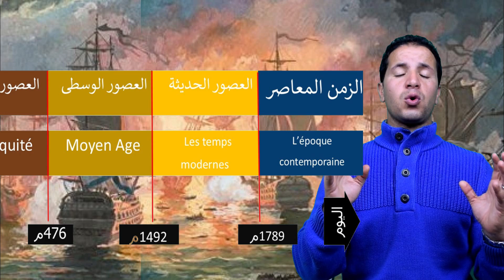طريقة تحقيب التاريخ و تقسيمه إلى عصور من الزمن القديم إلى الزمن المعاصر Learn history easily.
Learn history easily.
medieval era, medieval time period, roman eras, eras of history, medieval history period
"شوف الحلقات الى فاتت"
** تاريخ المغرب

GEAR i USE***
المعدات المستخدمة فى التصوير

EDIT :
Wondershare Filmora

ترتيب كرونولوجي للتاريخ الإنساني من الزمن للقديم إلى الزمن المعاصر و تقسيمه إلى عصور و مراحل.
tertiary education, get into teaching, bloomberg for education, higher ed, inside higher ed, times higher education
eras of history
medieval history period

تاريخ الإسلام للذهبي بشار عواد
معلومات عنالخلافة الاسلامية
الخلافة الراشدة- الدولة الاموية - الدولة العباسية
الدولة العثمانية - الدولة الفاطمية - الدولة الاموية بالاندلس
التاريخ بالدارجة